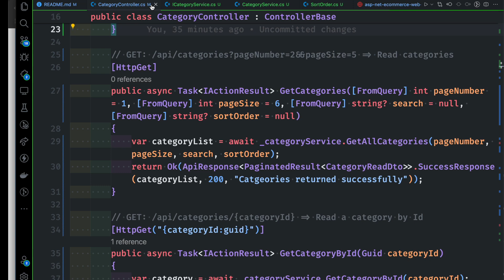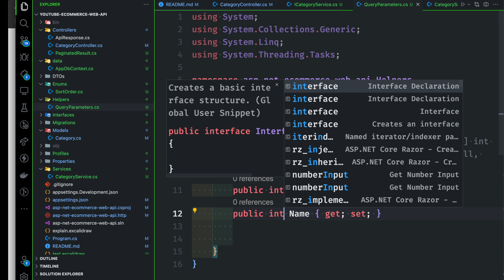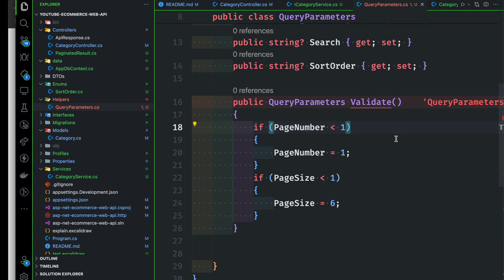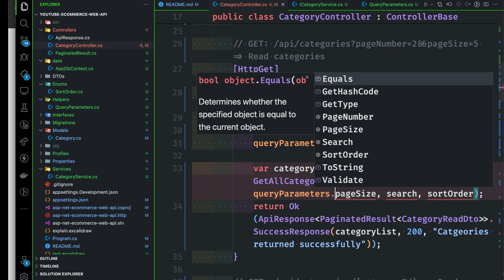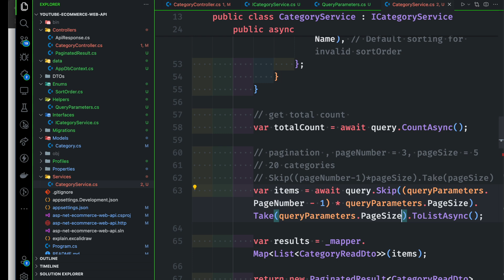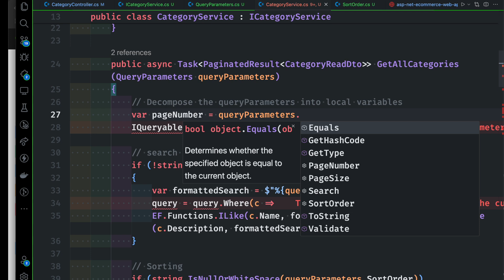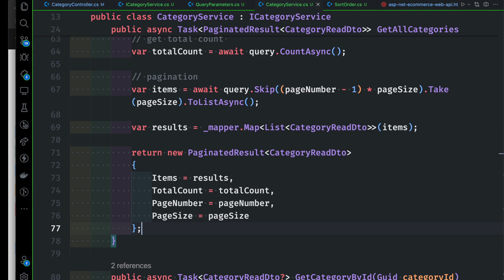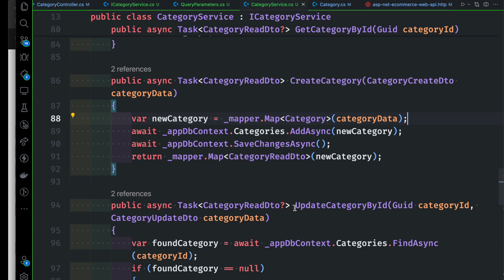Helper class for query parameters and best practice | Part 27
এই ভিডিওতে আলোচনা করেছি:
⭐️ Video Contents ⭐️
⌨️ (00:00) Intro
⌨️ (00:11) Helper class for query parameters and best practice
⌨️ (14:20) outro